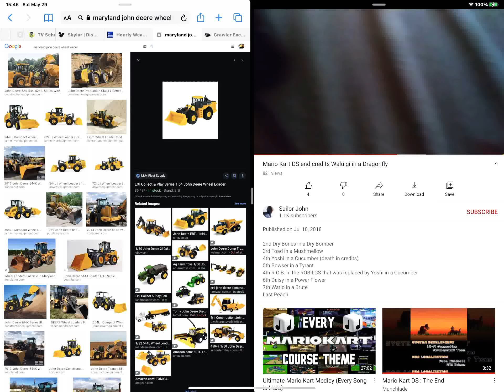John Deere Wheel Loader Yoshi Cucumber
Tractor 🚜 Dragonfly With Waluigi